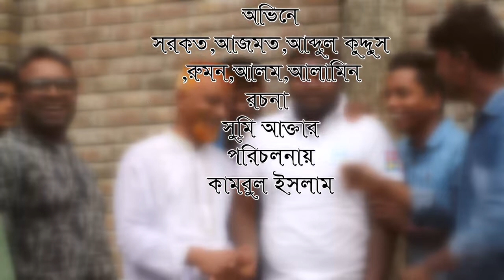শর্টফিল্ম সুদি জামাল /একটি সুন্দর সামাজিক শর্ট ফিল্ম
শর্টফিল্ম সুদি জামাল একটি সামাজিক শর্ট ফিল্ম#
প্রিয় দর্শক, সমাজে ঘটে যাওয়া কিছু ঘটনা তুলে ধরলাম
সুদি জামাল শর্টফিল্ম টি নির্মাণ করা হলো। আশা করি শর্ট ফিল্ম টি দেখে
New song New movie New koutuk Natok song movie Hindi movie Hindi song fan you tube video Hasir Natok Hasir koutuk shotfilim bd news